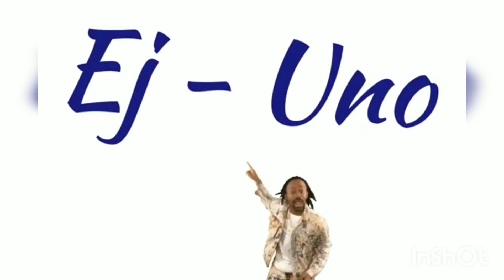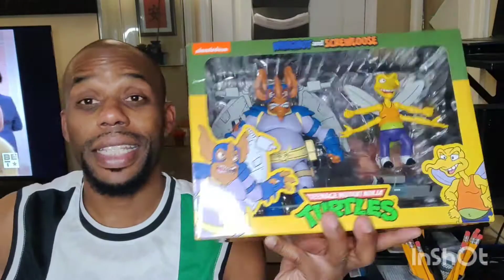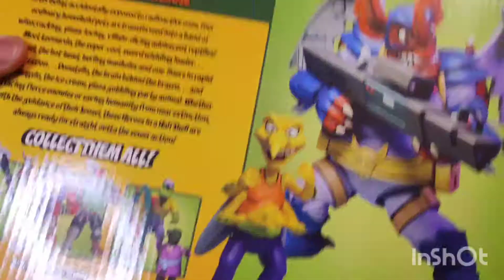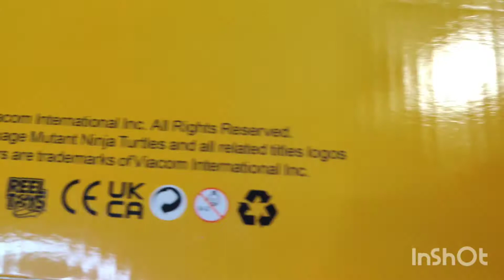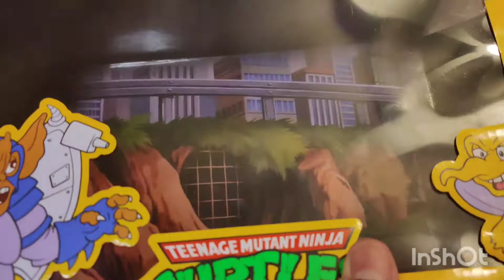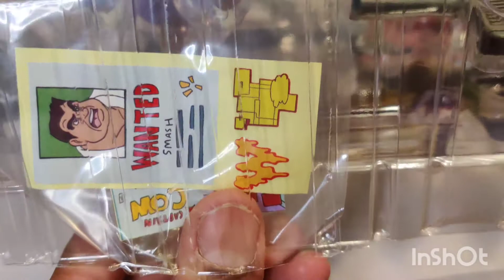Wingnut & Screwloose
doing a review and unboxing of wing nut and screw loose from NECA teenage mutant Ninja turtles.